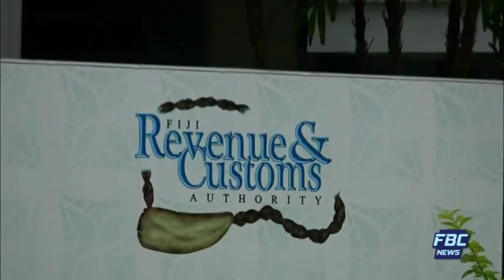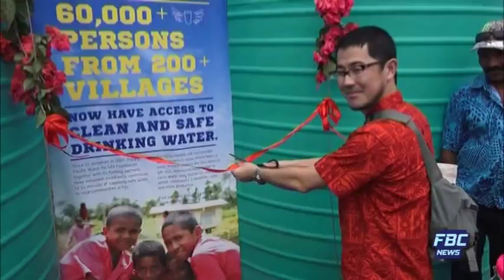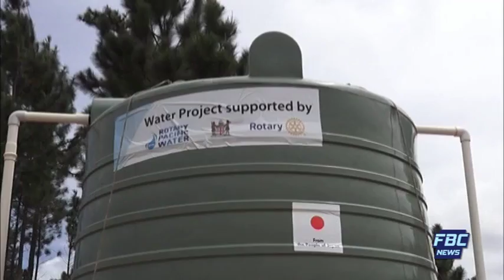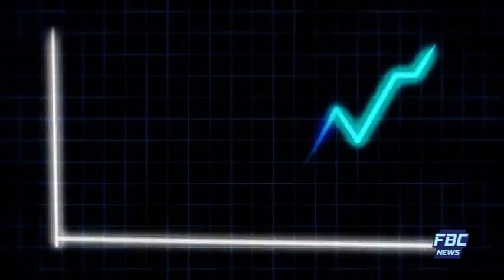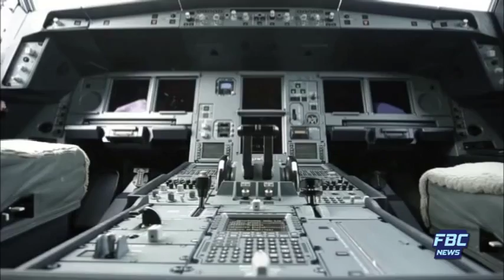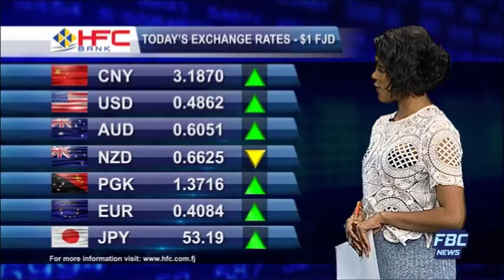FBC 7PM NEWS 18 09 2017